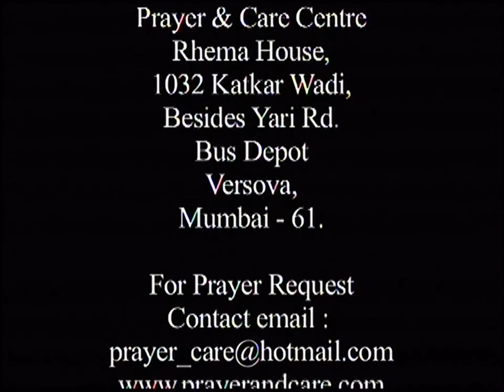Covenant with Jesus Part-2 episode 52 :- By Pastor Rani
Sermon by Pastor Rani Lal at Prayer and Care centre
Add: Rhema House, next to Yari road bus depot, Versova Mumbai,India
Sunday Service at 10:30am
Wednesday's Bible Study at 7pm